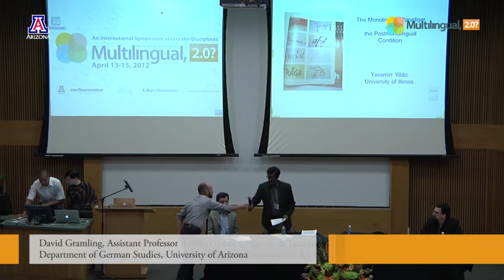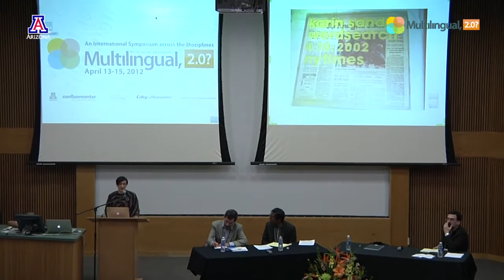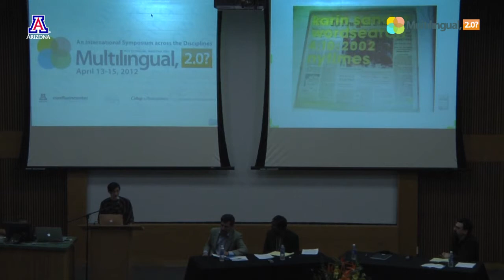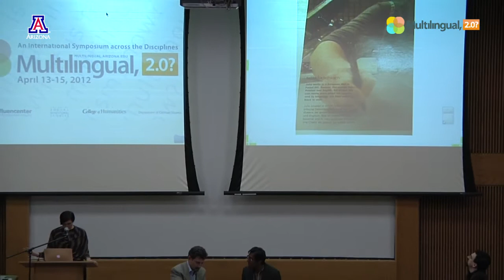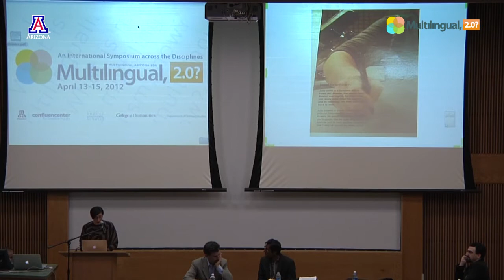The Monolingual Paradigm and the Postmonolingual Condition - Yasemin Yıldız - Multilingual, 2.0?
My contribution, coming out of a literary and cultural studies angle, will primarily address conceptual questions, the clarification of which I see as paramount to the formulation of productive and critical research agendas relating to multilingualism. Based on my research, I will argue that "Multilingualism 2.0" needs to focus much more explicitly on the impact of monolingualism as a historically specific yet currently dominant paradigm than the initial stage of scholarship on multilingualism has done. To contribute to this direction, I will lay out my understanding of monolingualism as a paradigm as well as introduce my concept of the "postmonolingual condition." With this concept I seek to draw attention to the tensions between multilingual practices and the monolingual paradigm as characteristic of many contemporary linguistic configurations. As a number of examples drawn from literature and public discourse will demonstrate, these tensions constitute a productive arena for analysis. Through these examples, I also hope to identify what insights we can gain specifically from literary multilingualism, distinct from the study of everyday multilingualism.

Prompts / Questions

The most immediate question I will be addressing appears to be "What is monolingualism?" I will also be addressing issues of method and epistemology.